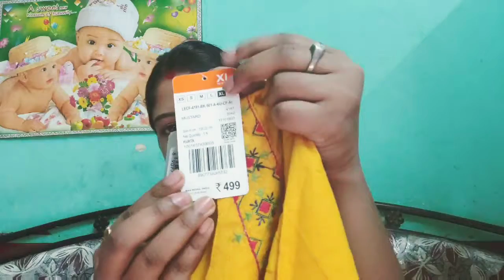ದೀಪಾವಳಿ / Birthday / kurthi shopping haul / kannada vlog / Creative kushi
hello snehitare :

bigbazzar new arrival kurthi haul

thakn u for watching .